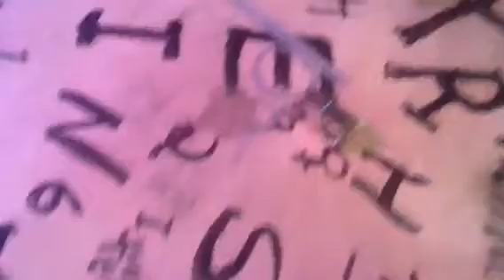Sonic ouija board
Operating a sonic ouija board